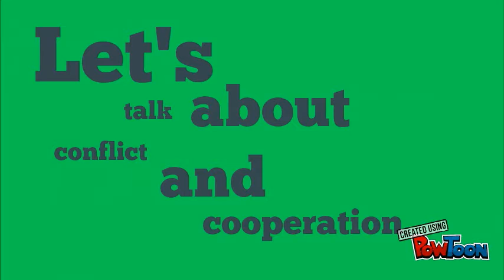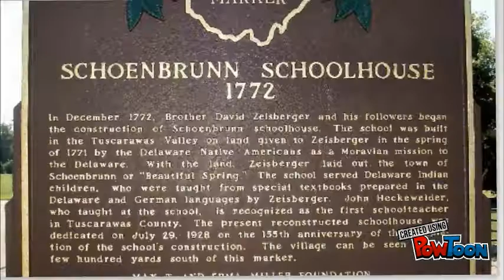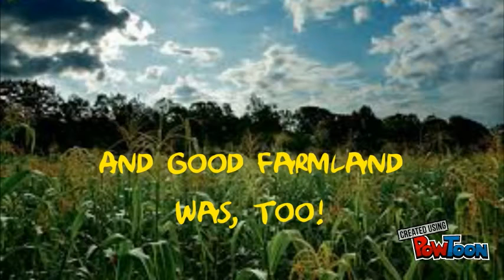Indian Conflicts for Ohio Kids